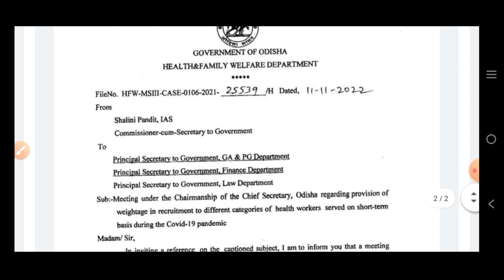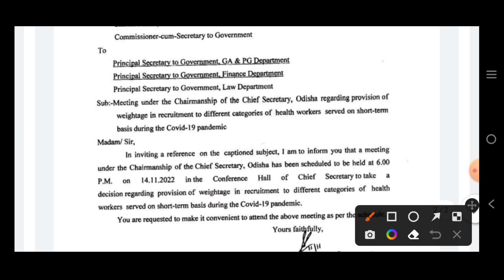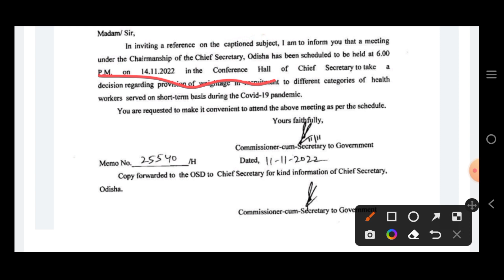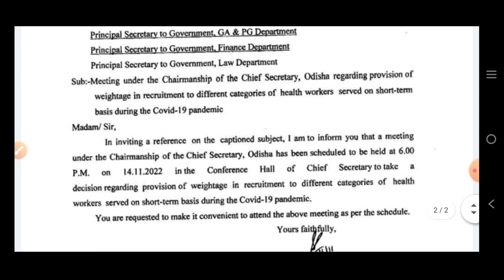ଆସିଲା ANM ମାନଙ୍କ ପାଇଁ ଖୁସି ଖବର || anm recruitment 2022 in odisha || anm vacancy 2022 in odisha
Our Socialsite:-